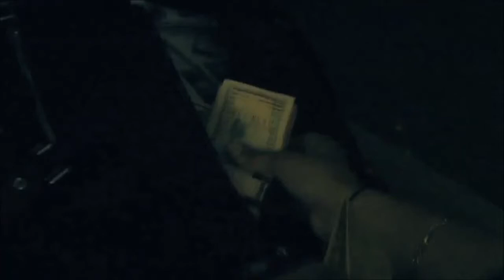BASE DE RAP GUITARRA E VIOLÃO ( IMAGENS: Grupo de rap - Gangstaz ) Produção: Ismael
+ ISMAEL DUARTE FERREIRA+

Base de rap? Não esqueça de deixar o seu like e compartilhar essa arte.